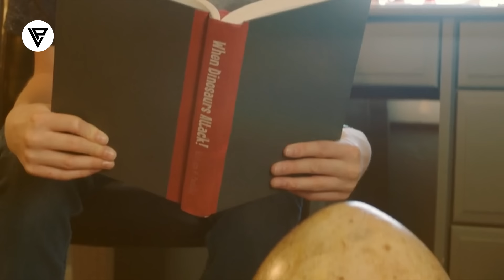Film || Wiil Yariis ah oo Helay Ukun Diinasoor Ah Kadibna Xanaaneystay